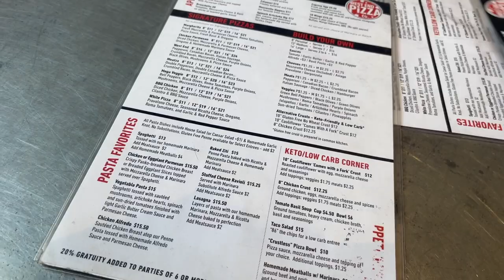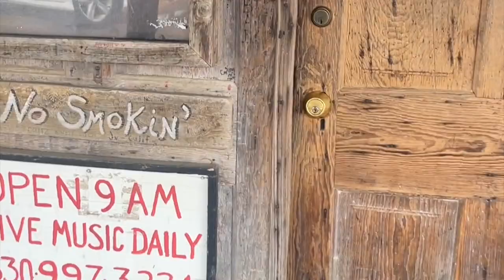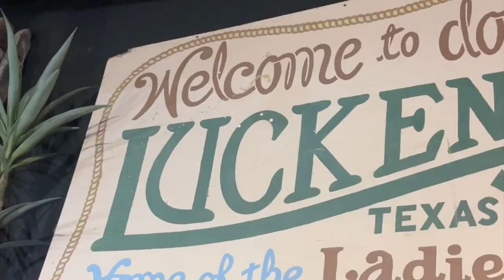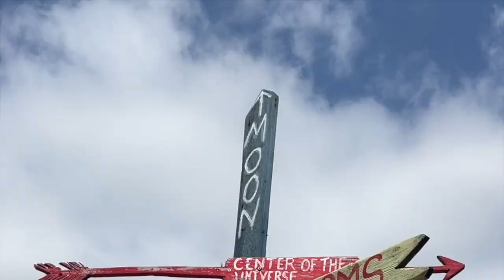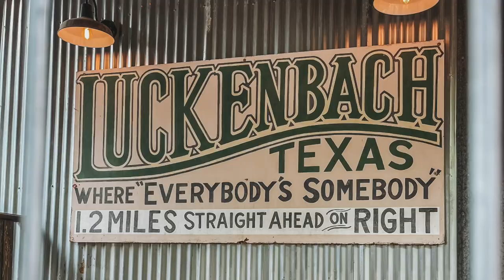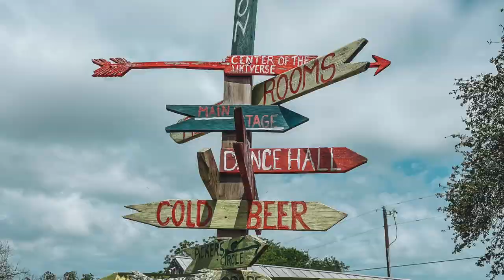Let's go to Luckenbach, Texas... With Waylon and Willie and the boys!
We had planned to go to Luckenbach on Friday night and go watch a live band but those plans went right out the window as soon as we had arrived. The show was completely sold out, and we had to turn right back around and get back in the Jeep. Call it poor planning or a blessing in disguise; either way it all worked out and we hit up the little small town right before heading home and it was the perfect time to go! We had Luckenbach almost to ourselves. If you haven't been, it's definitely worth checking out if you're in the area! And remember, "Everybody's Somebody in Luckenbach"!